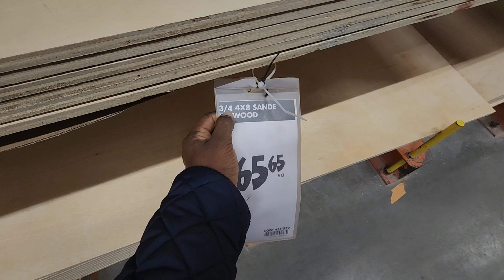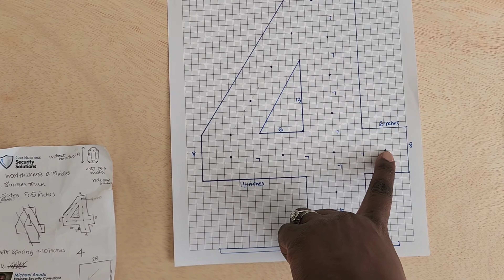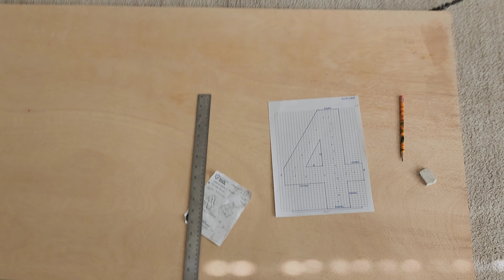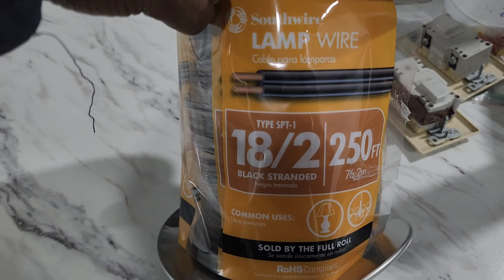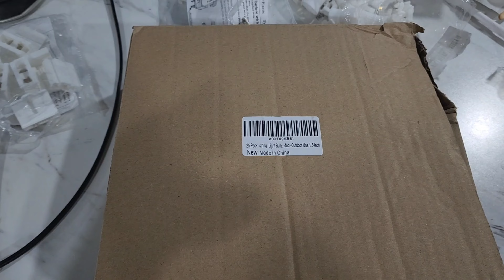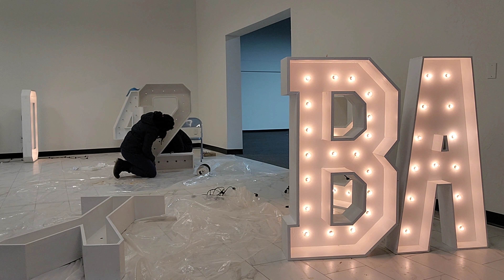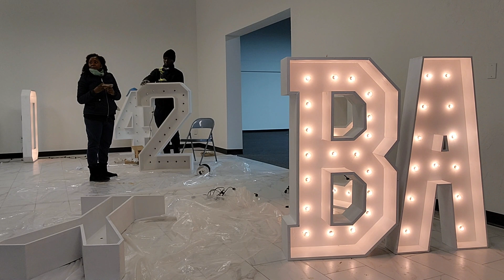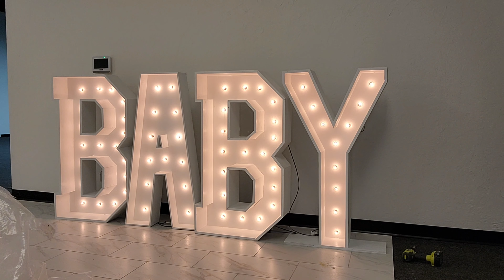Marquee Letters and Numbers Tutorial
Here is how we make light up numbers and letters for events.

please check amazon storefront for lights and wiring supplies